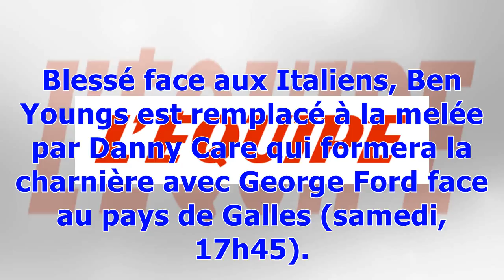Six Nations : deux changements pour les Anglais face au pays de Galles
Rugby Tournoi Publié le jeudi 8 février 2018 à 11:14 | Mis à jour le 08/02/2018 à 11:15 Danny Care sous le maillot anglais. (Presse Sports) Deux changements seulement pour le XV de la Rose par rapport à son premier match du Tournoi des Six Nations. Blessé face aux Italiens, Ben Youngs est remplacé à la melée par Danny Care qui formera la charnière avec George Ford face au pays de Galles (samedi, 17h45). Le deuxième changement concerne aussi les lignes arrières avec la titularisation au centre de...